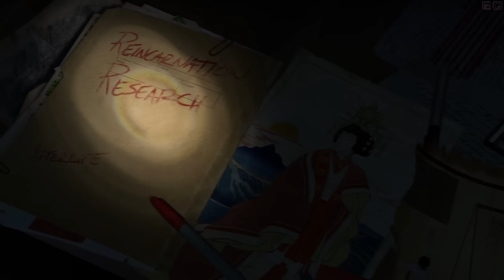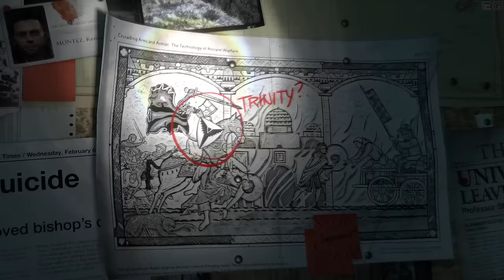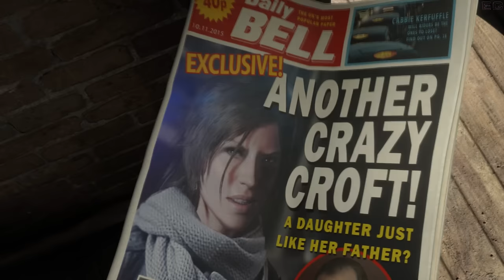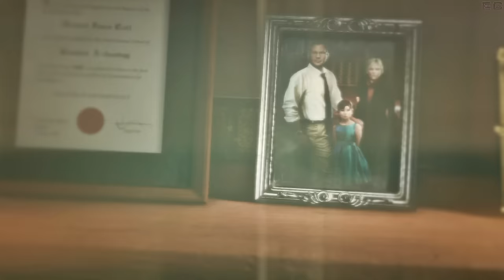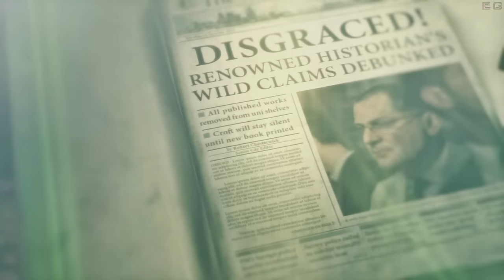ФИЛЬМ "ЛАРА КРОФТ: РАСХИТИТЕЛЬНИЦА ГРОБНИЦ" [HD]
Игрофильм по Rise of the Tomb Raider. Специальная укороченная версия для широкой аудитории.